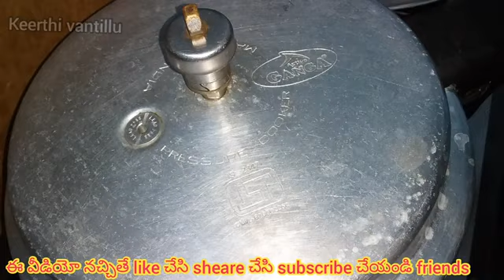మటన్ పాయ కర్రీ / Mutton paya / Mutton paya recipe in telugu / Goat legs curry / Meka kalla curry